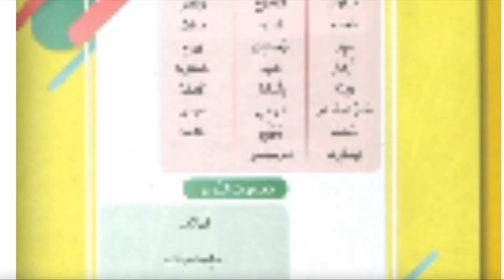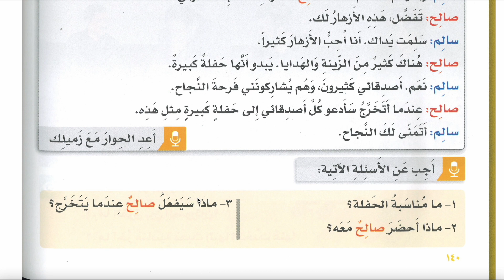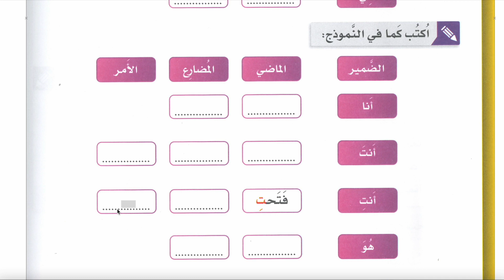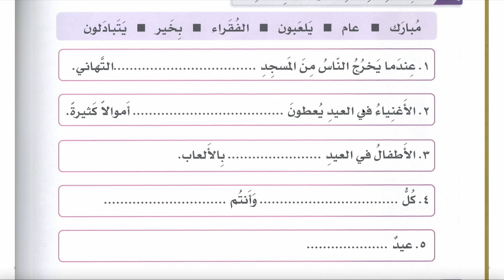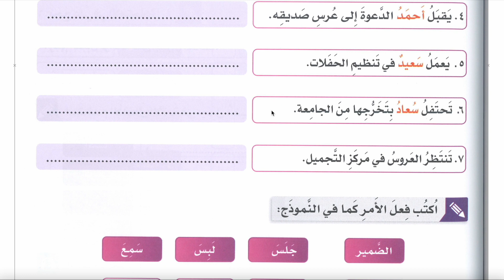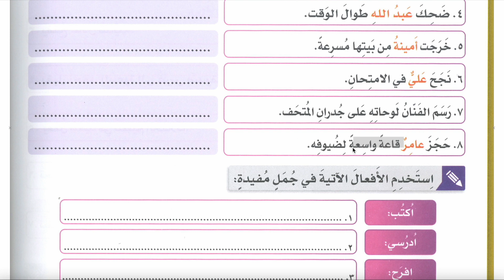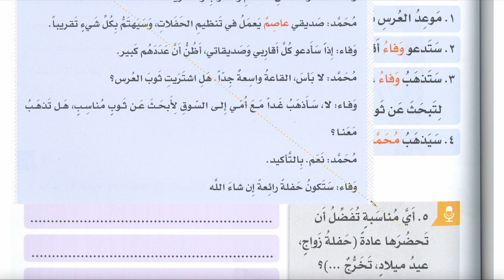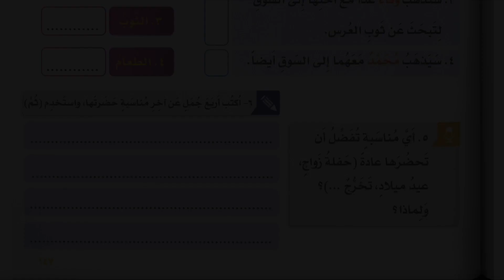SİLSİLETÜL LİSAN | EL KİTABÜT TEMHİDİ - ARAPÇAYA GİRİŞ 2.CİLD 13.DERS